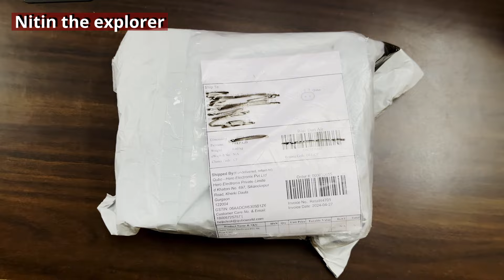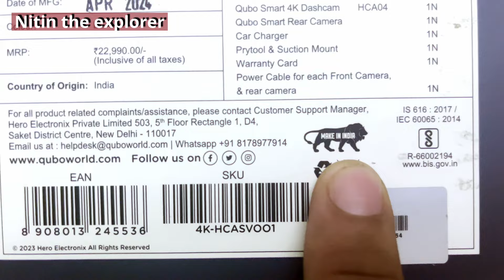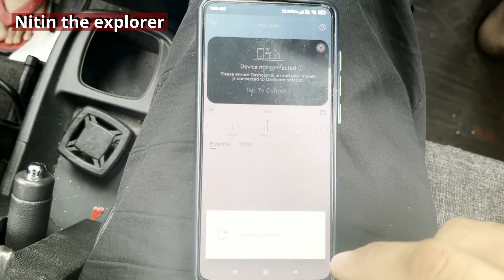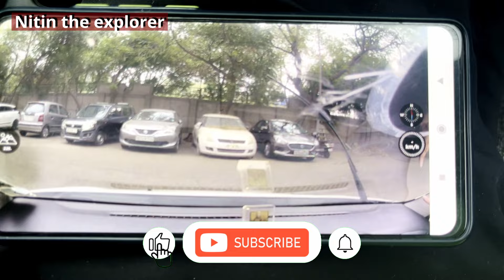Dash cam | Qubo 4k Dash Cam Full Detail and Installation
In this video I will show you the unboxing and how to install dash cam in car.

Product Link :-
1. Qubo Dashcam 4K
2. Qubo Car DashCam Pro 3K
3. Qubo Car Dash Camera Pro
4. Qubo Car Dash Camera Pro X